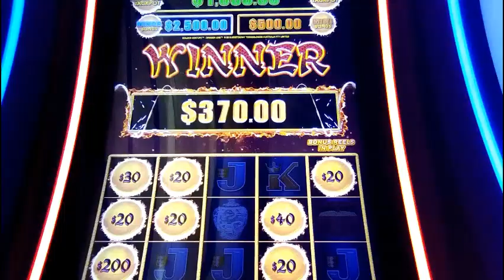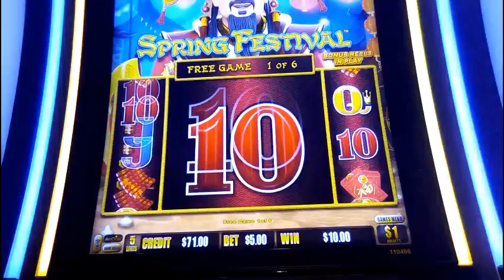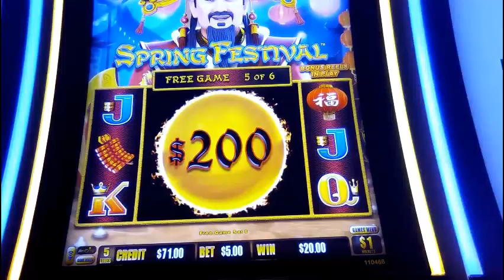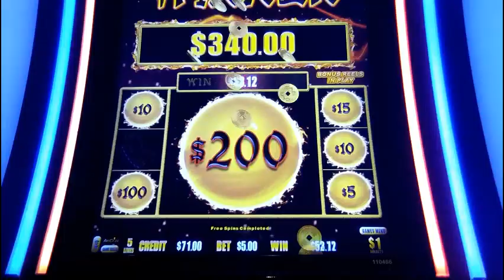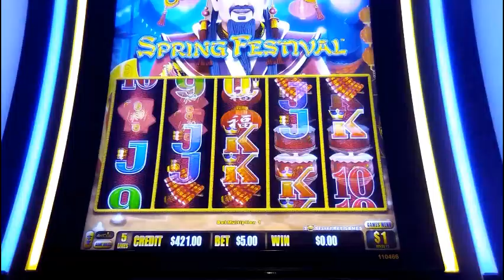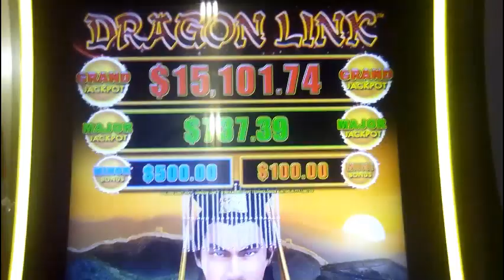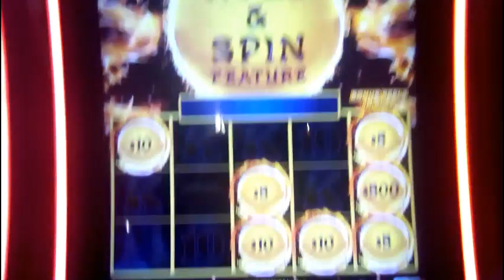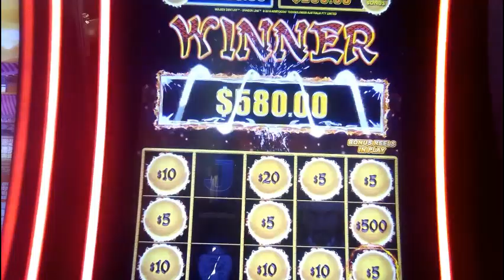BIG FIREBALLS! BONUS-IN-THE-BONUS! * DRAGON LINK GOLDEN CENTURY & SPRING FESTIVAL 10c $1 $2 SLOTS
Getting some nice big ones to land on DragonLink GoldenCentury & SpringFestival with $2.50-$10 bets, recorded at SanManuel &